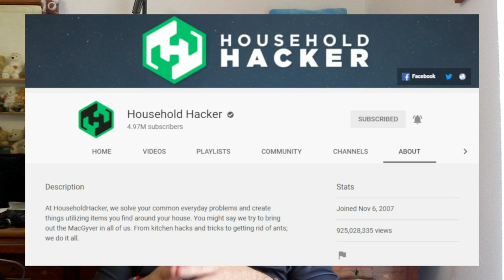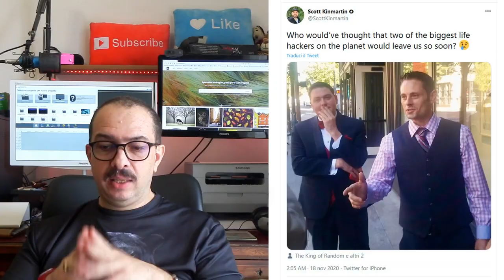In memoria di Dylan, Household Hacker - DdVotr speciale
Un momento oscuro nella storia della piattaforma

= Indice:
0:00 introduzione
0:18 Household Hacker
0:48 contenuti sporadici?
1:27 un importante compleanno
1:47 Matthew Santoro ne parla
2:58 il 2019 e Grant Thompson
3:37 il mio rapporto con YouTube
4:34 il video-tributo a Grant
4:54 Dylan, Grant e YouTube
6:05 il giusto tributo
7:04 conclusione